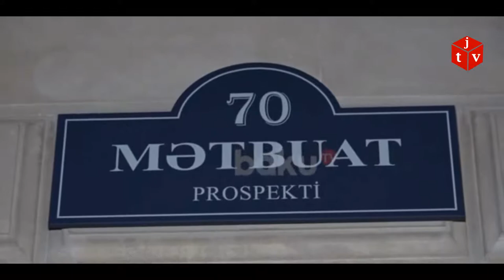Yasamalda qırmızı işıqda keçən avtomobil qəza törətdi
Yasamal rayonunda 2 avtomobilin iştirakı ilə yol-nəqliyyat hadisəsi baş verib.

Oxu.Az xəbər verir ki, qəza Mətbuat prospektində qeydə alınıb.

Vüqar Əmircanov idarə etdiyi “Lada Priora” markalı avtomobil ilə işıqforun yaşıl işığında hərəkətdə olarkən yol kəsişməsində işıqforun qırmızı işığında yoluna davam edən “Tofaş” markalı nəqliyyat vasitəsi ona çırpılıb.

Hadisə zamanı xəsarət alan olmasa da, avtomobillər deformasiyaya uğrayıb.

Məlumata görə, “Tofaş” markalı avtomobilin sürücüsünün nəqliyyat vasitəsinə dair sənədləri olmayıb.

Əraziyə Yasamal Rayon Polis İdarəsinin və DYP əməkdaşları cəlb edilib.